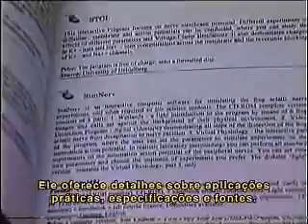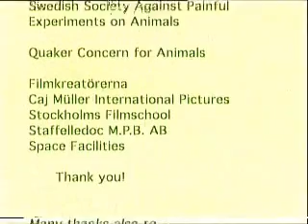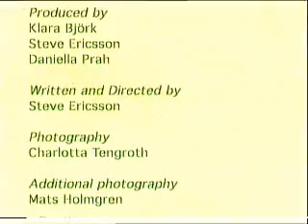Alternativas na Educação: Novos caminhos para um novo milênio (parte 4/4)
Neste vídeo a InterNICHE investiga novos caminhos na educação científica. Da anatomia à fisiologia, da cirurgia à farmacologia, compilamos experimentos clássicos onde o uso de animais foi substituído por uma variedade de métodos alternativos. Com o foco na obtenção de conhecimentos e habilidades necessárias para um bom desempenho na profissão, estas novas ferramentas e abordagens são demonstradas por professores que as usam hoje em dia. Alternativas na Educação é um vídeo para professores e estudantes de biologia, medicina humana e veterinária, nutrição, farmacologia, fisiologia, membros de comitês de ética e legisladores. Solicite sua cópia em DVD ou faça o download completo do vídeo!